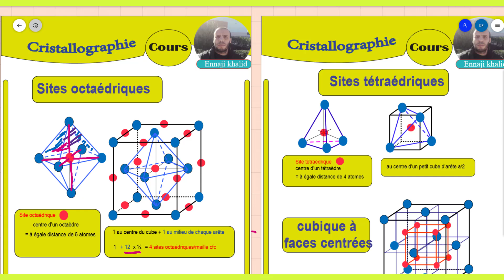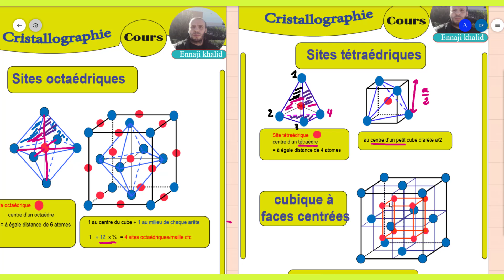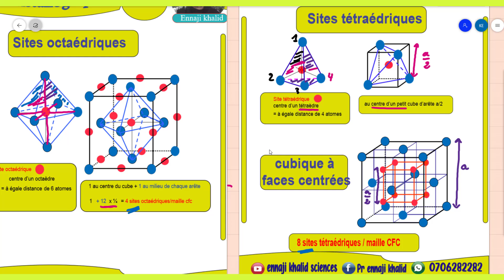Sites tétraédriqus et octaédriques dans un système cubique résumé